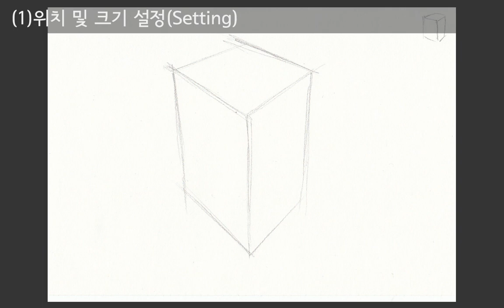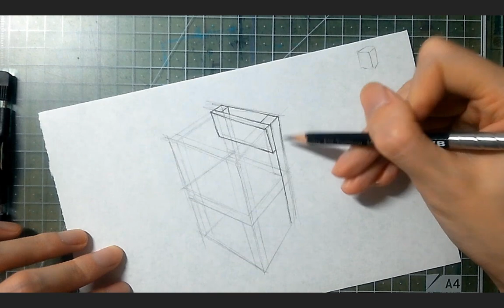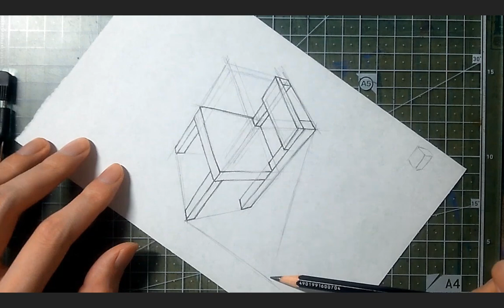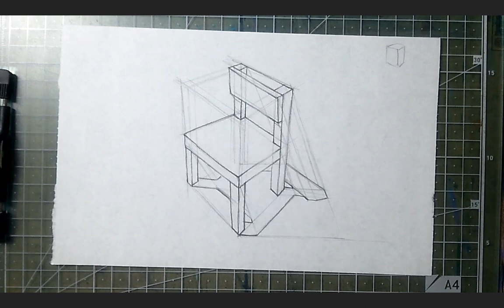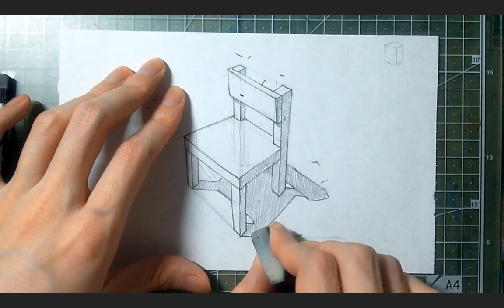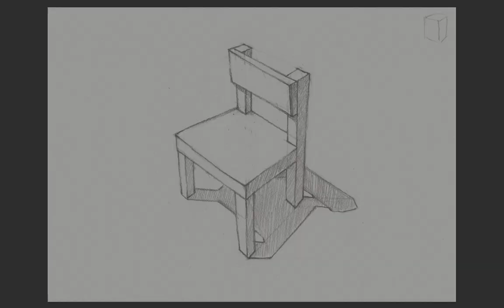[Roughly Object] Practice 01 - Roughly Chair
[Roughly Object]
Practice 01 - Roughly Chair (의자 대충 그리기)